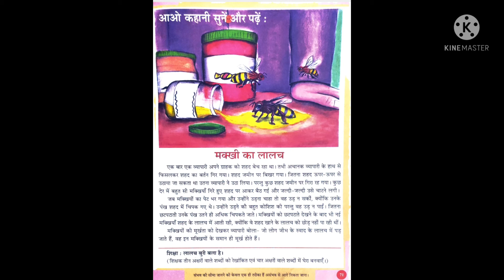Hindi story Makkhi Ka Lalach